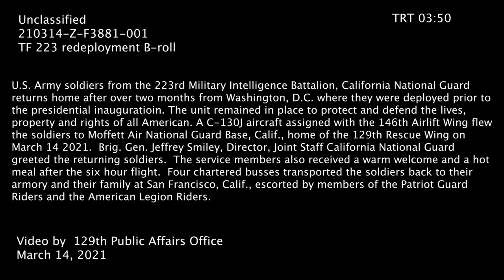California National Guardsmen return home from D.C.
U.S. Army Soldiers from the 223rd Military Intelligence Battalion, California National Guard, return home after over two months from Washington, D.C. where they were deployed prior to the presidential inauguration. The unit remained in place to protect and defend the lives, property and rights of all American.

CA, UNITED STATES
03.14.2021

A C-130J aircraft assigned with the 146th Airlift Wing flew the Soldiers to Moffett Air National Guard Base, California, home of the 129th Rescue Wing on March 14, 2021. Brig. Gen. Jeffrey Smiley, Director, Joint Staff of the California National Guard, greeted the returning Soldiers. The service members also received a warm welcome and a hot meal after the six-hour flight. Four chartered busses transported the Soldiers back to their armory and their families in San Francisco, California, escorted by members of the Patriot Guard Riders and the American Legion Riders. (U.S. Air National Guard video by Master Sgt. Ray Aquino)

Film Credits: Video by Master Sgt. Ray Aquino and Tech. Sgt. Deepak Prasad
California National Guard